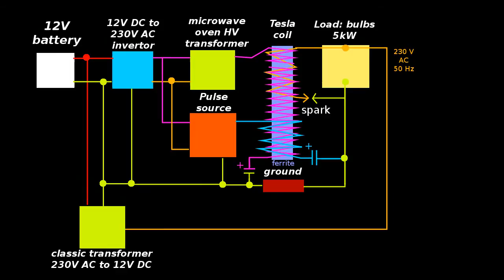Kapanadze - Test Schematic + Informations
HW: Tesla's coil + Kapanadze's resonator
Free energy schematic.(Резонансный генератор Кампанадзе)